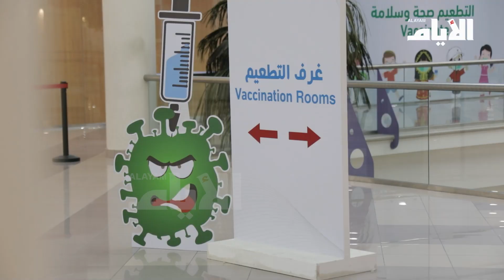إقبال الأطفال على التطعيم المضاد لفيروس «كورونا»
تقرير: جاسم محمد